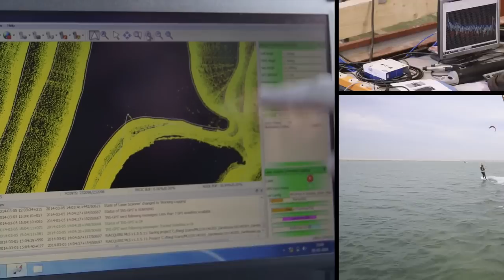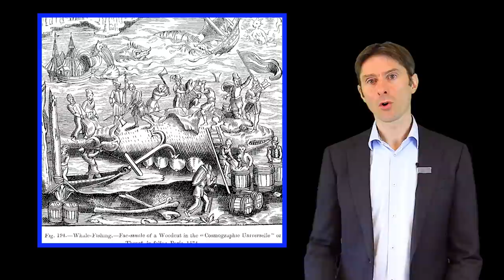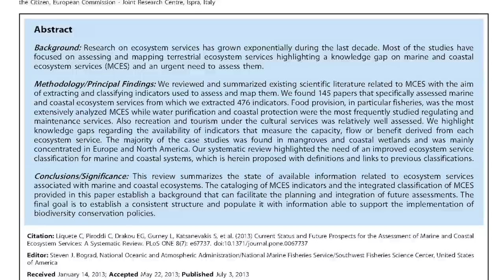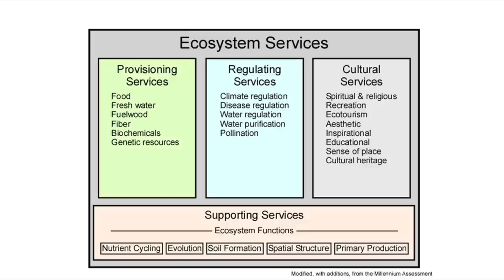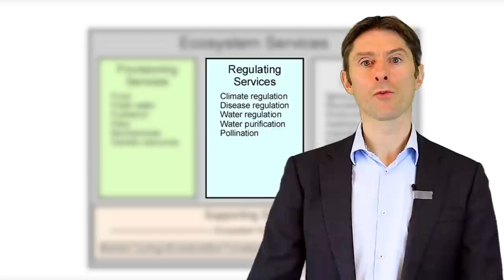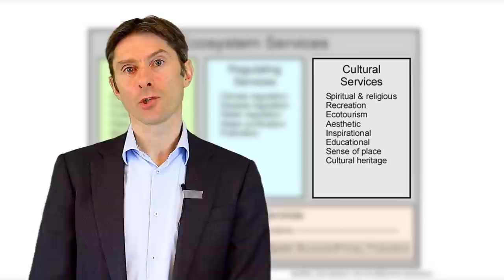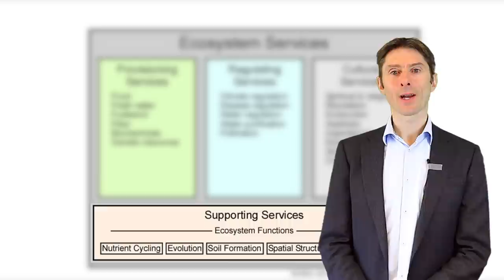Ecosystem services in Building with Nature @ TU Delft 2015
Evaluation of ecosystem services as a component of a Building with Nature approach. Ninth knowledge clip in the series of 13 videos, forming a component of the course CIE4301 @ Delft University of Technology 2015

CITATION
Baptist, M. (Martin); Slinger, J.H. (Jill) (2015) Building with nature video #09 - Ecosystem services in Building with Nature @ TU Delft 2015. TU Delft. Dataset.